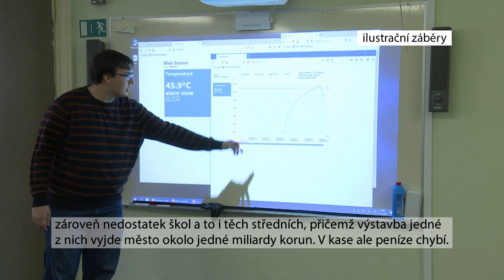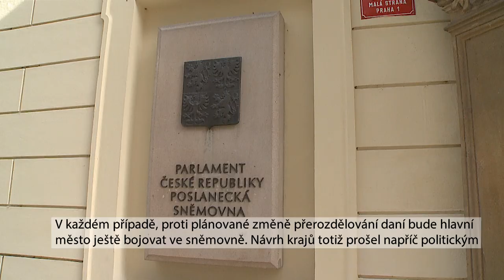Praha zvažuje zavést spádovost pro střední školy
Praha zvažuje zavést spádovost pro střední školy, podobně jako je tomu u těch základních. Důvodem je nový návrh rozdělení daní schválený většinovým počtem hejtmanů. Pokud by návrh vyšel v platnost, Praha by přišla o 2,3 miliardy korun ročně. Přitom právě z okolních krajů přichází každoročně do hlavního města studovat tisíce mladých lidí.